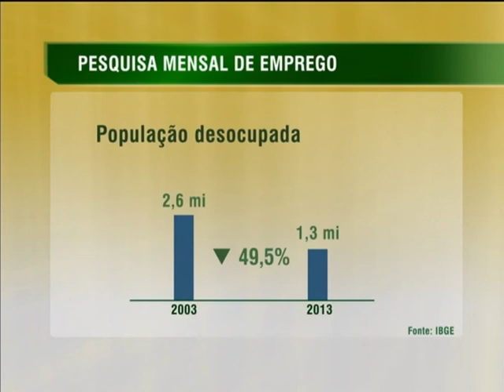Desemprego cai e fecha 2013 com o menor índice da série histórica do IBGE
NBR NOTÍCIAS - 30.01.14: Com o menor índice da série histórica, a taxa de desemprego caiu para 4,3% em dezembro de 2013. O valor em novembro tinha sido de 4,6%. Segundo os dados divulgados pelo Instituto Brasileiro de Geografia e Estatística (IBGE), a taxa de desocupação de 2013 ficou em 5,4%, também a menor média anual da série histórica, inferior em 0,1 ponto percentual à observada em 2012 (5,5%) e 7,0 pontos percentuais abaixo da média de 2003 (12,4%). O rendimento médio real habitual ficou em R$ 1.966,90 em dezembro, alta de 3,2% na comparação com dezembro de 2012. No ano, a média do rendimento subiu 1,8% sobre 2012, para R$ 1.929,03. Na média de 2013, foi observado um recorde na proporção de trabalhadores com carteira assinada (11,6 milhões) em relação ao total de ocupados: 50,3%, frente a 49,2% em 2012 e 39,7% em 2003.